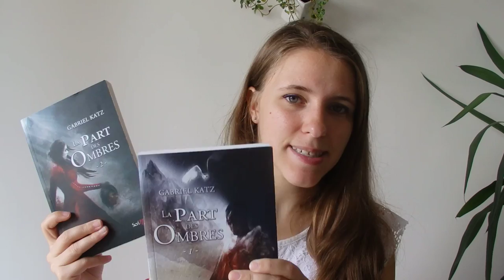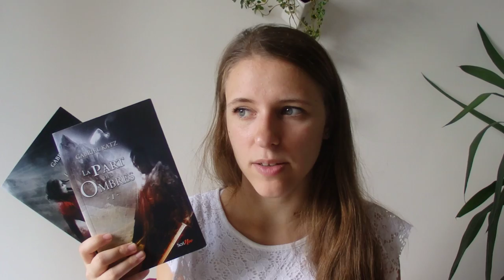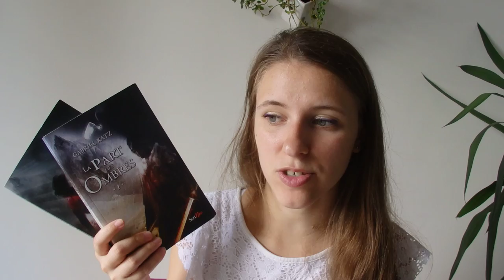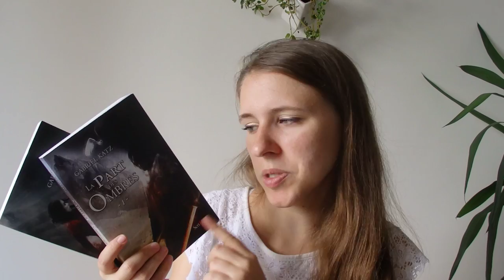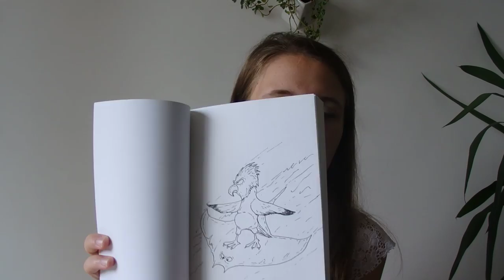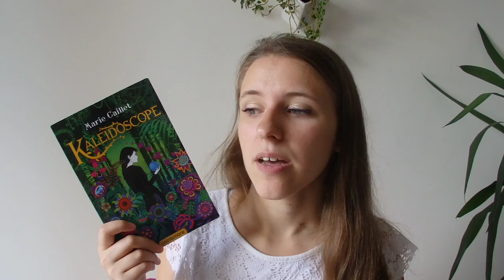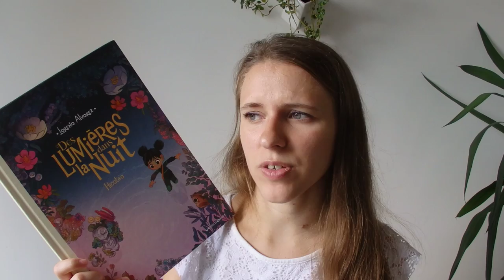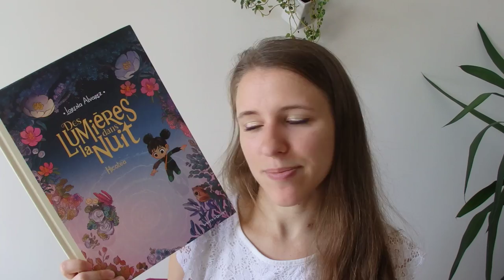Point Lecture Juin 2019 #2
Livres présentés dans la vidéo :
- L'été Circulaire, Marion Brunet
- La Part des Ombres, tomes 1 et 2, Gabriel Katz
- Kaléidoscope, Marie Caillet
- Luca, Franck Thilliez
- Des Lumières dans la nuit t.2, Hicotea, Lorena Alvarez